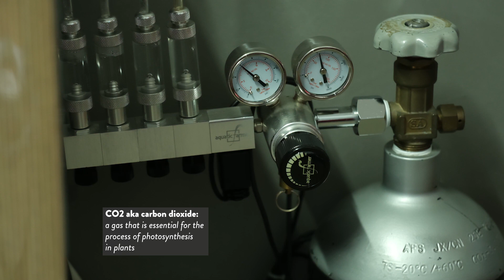Puffer Lover's Journey | Tank Talks with Jacelyn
Welcome back to Zenscape, where we experience the divine through aqua design. Brace yourselves as we dip our toes into the world of Jacelyn, discuss her recent foray into aquascaping and geek out over her scapes.

In this video, we navigate the intricacies of Jacelyn's 2ft aquarium, marvelling at the little slice of aquatic serenity she has created. She regales us with tales of her journey in aquascaping and, whilst we didn't get to meet any of her puffer friends (as they're making bubbles at home while we're in her office), we did get a sense of her affinity for these characterful creatures.

Join us as we traverse the aqua-terrain, exploring the divine in design and unearthing the art in aquascaping - all without having to adjust your oxygen tank.

AUDIO & VISUAL GEAR

Cameras:
Fujifilm X-H2S
Fujifilm X-H2

Lenses:
Fujinon XF16-55mm f2.8 R LM WR
Venus Laowa 65mm f/2.8 2x Ultra Macro APO
Fujinon XF56mmF1.2 R WR

Mics:
Rode Wireless GO II Dual Channel Wireless Microphone System

Lighting:
Aputure Amaran COB 60X

MORE INTERVIEW VIDEOS BY ZENSCAPE

ZENSCAPE CREW

Gabriel Kang: Cameras, Post-Production, Sound Mixing
Shawn Walrus: Hosting, Content & Marketing, Copywriting, Graphic Design